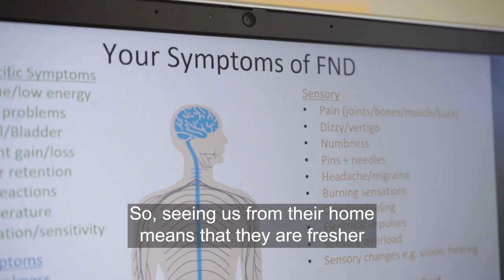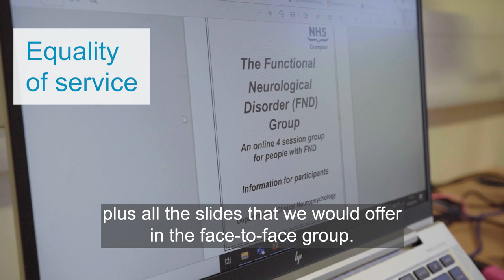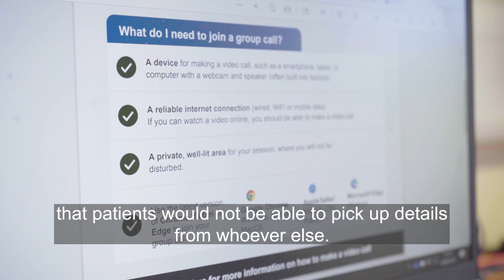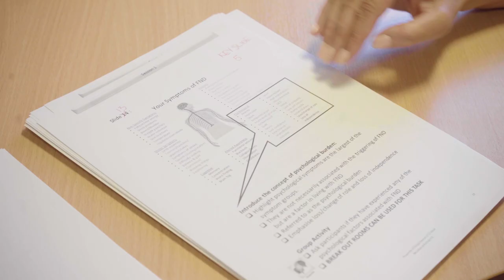Near Me Groups in Neuropsychology, NHS Grampian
This video features Neuropsychologists describing how they use Near Me Groups to support people with Functional Neurological Disorder in NHS Grampian